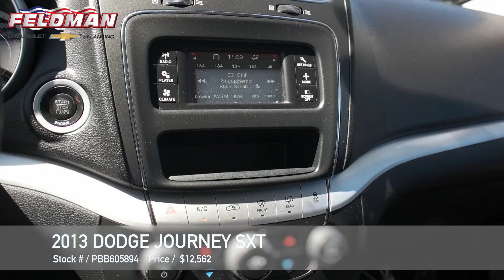Dodge Journey Lansing MI PBB605894